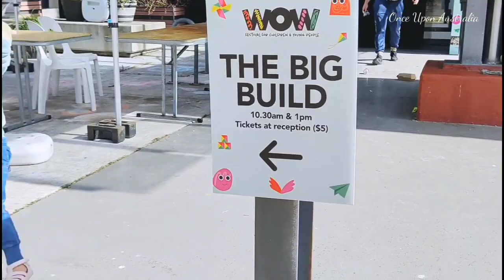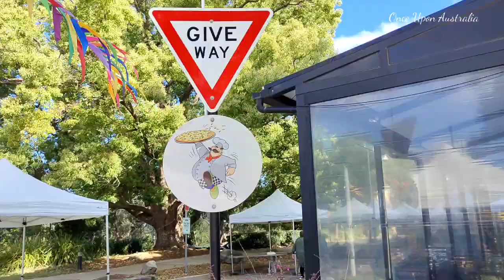Visiting WOW festival at Casula Powerhouse Museum 2023 - Flying Free Theme, NSW AUSTRALIA